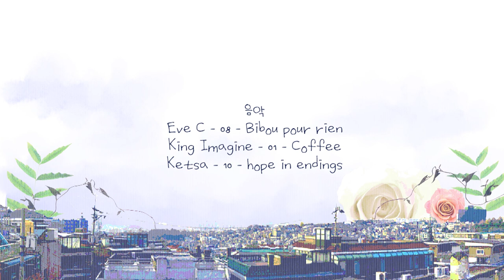2019 계명대학교 영상애니메이션과 졸업작품_김연혜 박수연 성수연(마라쌍수) ancora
작품 제목 :  ancora
제작자 : 김연혜,박수연,성수연 (마라쌍수)
- 한 소녀가 피아니스트가 꿈이었던 어린 시절을 회상한다. 그렇게 기억들을 쫓다 실패의 기억까지 다다른 후 절망하게 되지만 어릴 적의 자신을 마주하며 당시의 행복했던 순간들을 다시금 깨닫고 하나의 추억으로 간직하게 되는 이야기이다. 어린 시절 꿈을 위한 도약 중 실패를 겪었을 때의 좌절감과 그 후 어떤 선택을 하게 되는지에 대한 이야기를 추상적인 표현으로 풀어냈다. 또한 꿈을 포기하던 포기하지 않던 그것이 인생의 끝이 아닌 인간으로서 성숙하는 하나의 과정이라는 메시지를 주고자 하였다.